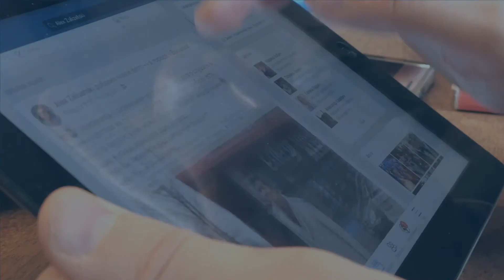Auto Rubber Parts & Suspension Parts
Rubber Parts: Engine Mounting, Shock Absorber Mounting/Stut Mounting, Arm Bushing, Stabilizer Bushing, CV Boot, Steering Boot, Center Bearing

Suspension Parts: Stabilizer Link, Tie Rod End, Rack End, Control Arm, Ball Joint, Idler Arm.

Auto Parts in Taiwan